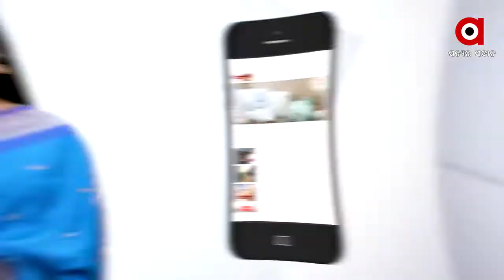ଭାଗ୍ୟର ବିଡମ୍ୱନା ଆଗରେ ସମସ୍ତେ ଅସହାୟ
ବାପା ଆର ପାରିକୁ ଚାଲିଗଲା ପରେ ମା ହିଁ ଥିଲେ ଏକମାତ୍ର ସାହା ଭରାସା । କିନ୍ତୁ, ଭାଗ୍ୟ ସେତିକି ବି ସାଥ ଦେଲାନି । ଯାହାଫଳରେ କୁନି କୁନି ପିଲା ମାନେ ବଞ୍ଚିବା ପାଇଁ ସଂଘର୍ଷ କରୁଛନ୍ତି । ଓଳିଏ ଖାଇଲେ ଓଳିଏ ଉପବାସରେ କଟୁଛି ଗୋଟିଏ ଦିନ.
ଅଧିକ ଖବର ପାଇଁ ଡ଼ାଉନଲୋଡ କରନ୍ତୁ “Argus News” ଆପ୍